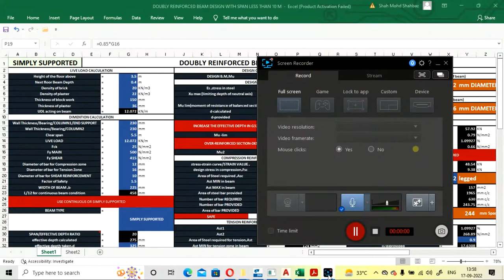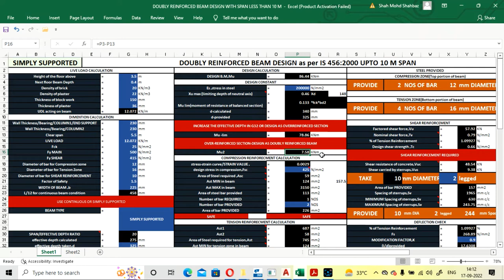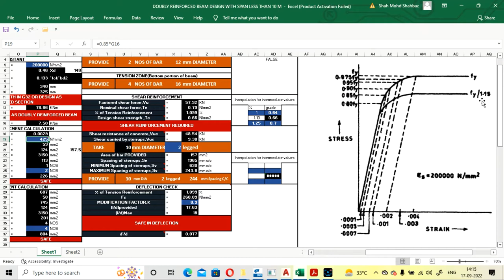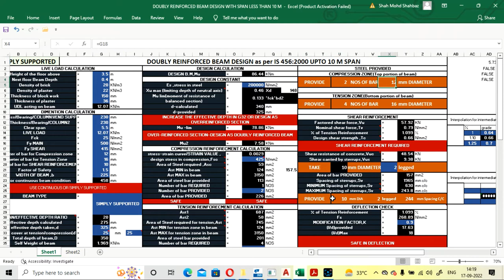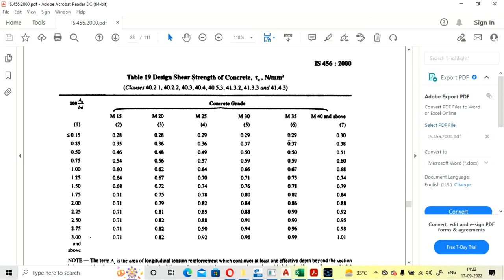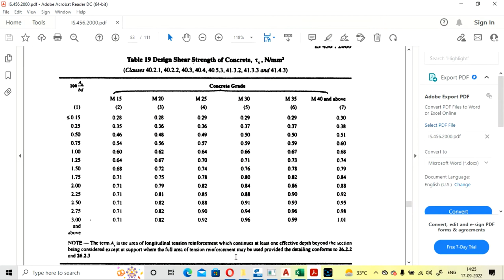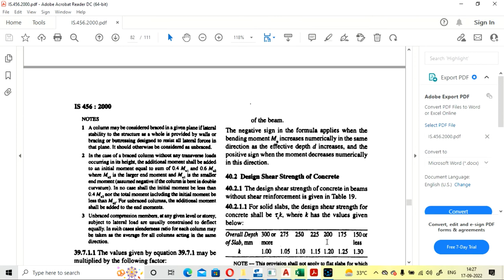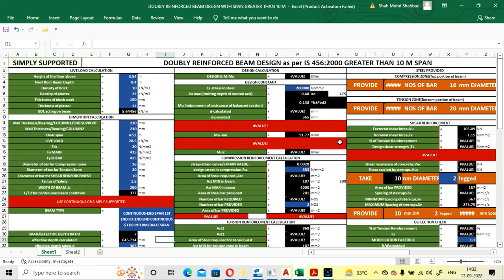SIMPLY SUPPORTED DOUBLY REINFORCED BEAM DESIGN EXCEL SHEET-TYPE 3 IS CODE 456:2000 ENGLISH #2022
SIMPLY SUPPORTED DOUBLY REINFORCED BEAM DESIGN EXCEL SHEET TYPE 3-SPAN LESS THAN 10 M AS PER ISCODE 456:2000.

EXCEL SHEET LINK FOR SS DOUBLY REINFORCED BEAM DESIGN-TYPE 3

FOR SPAN GREATER THAN 10 M,DOWNLOAD SHEET FROM BELOW LINK-TYPE 4
EXCEL SHEET LINK FOR SS DOUBLY REINFORCED BEAM DESIGN-TYPE 4
(PROTECTED)-